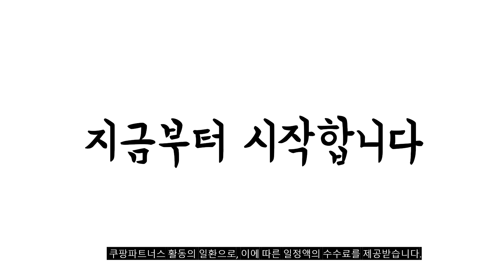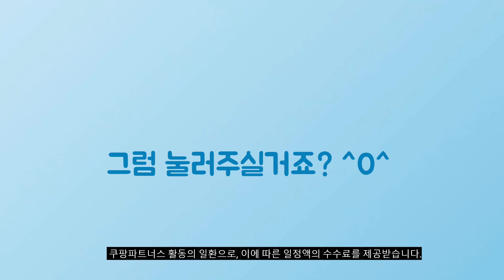2024년 가성비대박 아이패드케이스 추천순위 TOP10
❤️❤️❤️ 아이패드케이스 구매 가격 평점 리뷰 정리해 봤어요! ❤️❤️❤️

[00:06]
10위. 신지모루 스마트커버 펜슬 수납 태블릿 케이스 블랙 [14,210원]

[00:11]
9위. HOU 아이패드 2가지 각도 마그네틱 슬림 키보드 [59,900원]

[00:17]
8위. 로랜텍 실코 애플펜슬 스마트풀커버 아이패드 케이스 아보카도 [13,900원]

[00:22]
7위. 로랜텍 실코 애플펜슬 스마트풀커버 아이패드 케이스 퍼플 [13,900원]

[00:28]
6위. 모할랩 아이패드 아크릴 하드 클리어 애플펜슬 수납홀더 [18,990원]

[00:33]
5위. 모할랩 아이패드 아크릴 하드 클리어 애플펜슬 수납홀더 [16,990원]

[00:39]
4위. 신지모루 클리어 애플펜슬 수납 태블릿PC 케이스 라벤더 [18,900원]

[00:44]
3위. 로랜텍 아이패드 펜슬수납 스마트커버 케이스 블랙 [13,900원]

[00:50]
2위. 로랜텍 아이패드 펜슬수납 스마트커버 케이스 베이비 핑크 [13,900원]

[00:55]
1위. 모할랩 아이패드 아크릴 하드 클리어 애플펜슬 수납홀더 [18,990원]